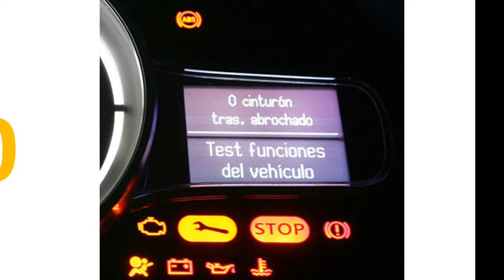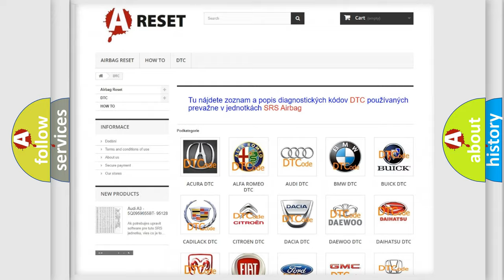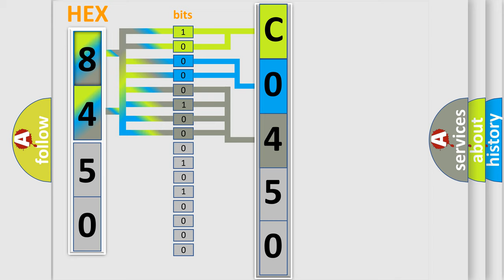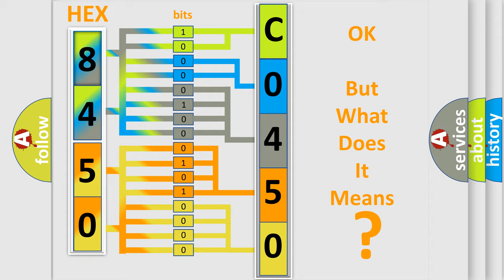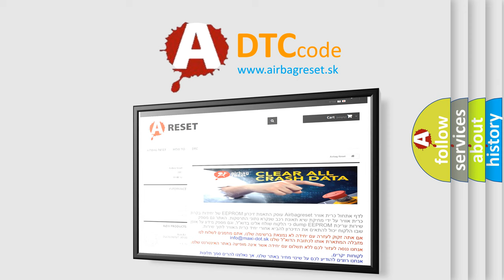DTC Saturn C0450-00 Short Explanation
Contents:
0:21 Basic DTC analysis according to OBD2 protocol standard.
1:48 Insight into programming
2:58 A diagnostically understandable description of the Diagnostic Trouble Code
3:05 Basic error definition

Make:
Saturn
Code:
C0450 00
Definition:
Lost Communication With Steering Angle Sensor Module
Description: